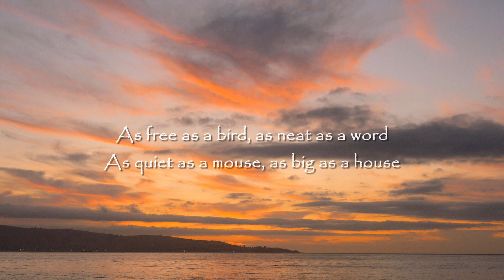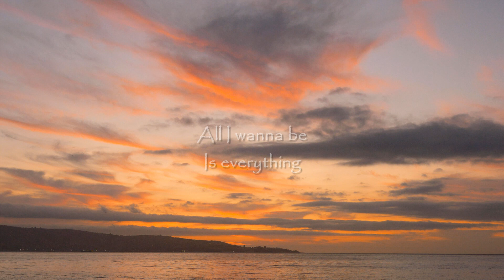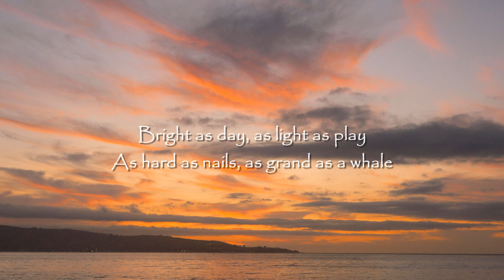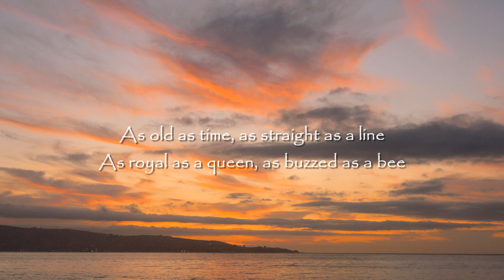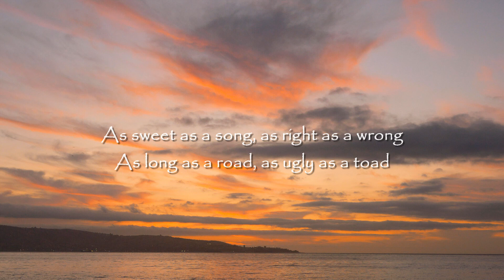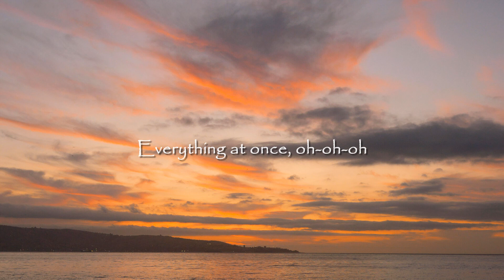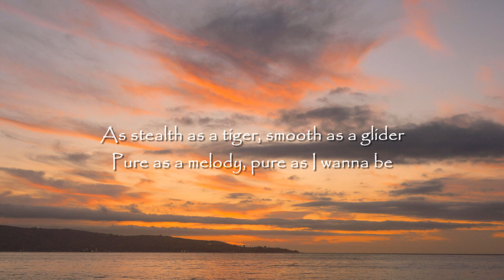Lenka - Everything At Once (Lyrics)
/ lenkamusic

 / lenkamusic​

 / lenka​

Everything At Once Lyrics
[Verse 1]
As sly as a fox, as strong as an ox
As fast as a hare, as brave as a bear
As free as a bird, as neat as a word
As quiet as a mouse, as big as a house

[Chorus]
Oh-oh-oh-oh-oh-oh-oh
All I wanna be
Oh-oh-oh-oh-oh-oh-oh
All I wanna be, oh-oh-oh
Oh-oh-oh-oh-oh-oh-oh
Is everything

[Verse 2]
As mean as a wolf, as sharp as a tooth
As deep as a bite, as dark as the night
As sweet as a song, as right as a wrong
As long as a road, as ugly as a toad
As pretty as a picture hanging from a fixture
Strong like a family, strong as I wanna be
Bright as day, as light as play
As hard as nails, as grand as a whale

[Chorus]
Oh-oh-oh-oh-oh-oh-oh
Oh-oh-oh-oh-oh-oh-oh
Oh-oh-oh-oh-oh-oh-oh
Is everything

[Bridge]
Everything at once
Everything at once, oh-oh-oh

[Verse 3]
As warm as the sun, as silly as fun
As cool as a tree, as scary as the sea
As hot as fire, cold as ice
Sweet as sugar and everything nice
As old as time, as straight as a line
As royal as a queen, as buzzed as a bee
As stealth as a tiger, smooth as a glider
Pure as a melody, pure as I wanna be

[Chorus]
Oh-oh-oh-oh-oh-oh-oh
Oh-oh-oh-oh-oh-oh-oh
Oh-oh-oh-oh-oh-oh-oh
Is everything